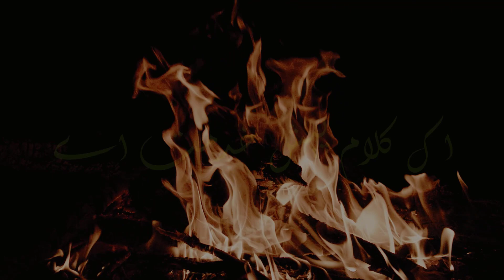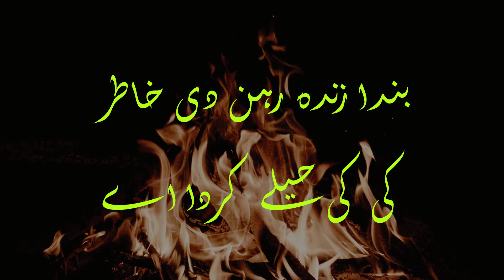Beautiful Punjabi Kalam || Kon Kisy Di Khatir Marda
Beautiful Punjabi Kalam Kon Kisy Di Khatir Marda by Hakim Muhammad Shafi Talib Qadri || کلام کون کسے دی خاطر مردا
this kalam written by hakim Muhammad Shafi Talbi Qadri
یہ کلام حکیم محمد شفیع طالبی قادری نے لکھا ہے۔
i hope you like it please stay tune for more videos